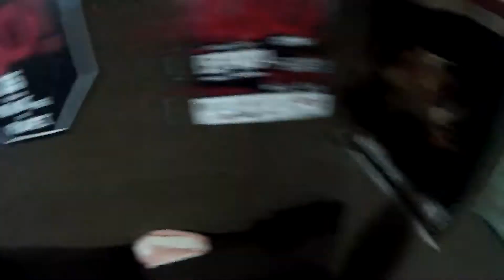PROGRES -MOJA EKIPA NIKAD NE STARI( OFFICIAL VIDEO)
Kad predjes cetrdeset cesto imas dijabetes
možda neki cir ili nesto slicno
Radis kao konj a vise nisi mlad treba ti odmor
i to pod hitno
A kad uzmem gitaru i okinem zicu
svaki ton tada menja pricu
Moj bend stalno neke svirke pravi
moja ekipa nikad ne stari
Sad uzimam insulin i pijem pivo
jedem masno i pusim cigare
briga me sta ce doktori reci
jos uvek sam mlad za svoje drugare
Kad shvatis da živiš u pogrešnoj zemlji
Gde posla nema i mala je plata
Omladina voli rialiti zvezde
Ova nas muzika vadi iz blata
A kad uzmem gitaru i okinem žicu
Svaki ton tada menja priču
Moj bend stalno neke svirke pravi moja ekipa
Nikad ne stari.
Goran Stanisavljevic glas gitara
Bogdan Zivaljević Pajo bass
Popovic Milan gitara
Bojan Perovic bubanj
Antic DJordje truba
Snimljeno u studiju Cesnjak
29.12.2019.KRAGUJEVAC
Produkcija Sasa Vujic